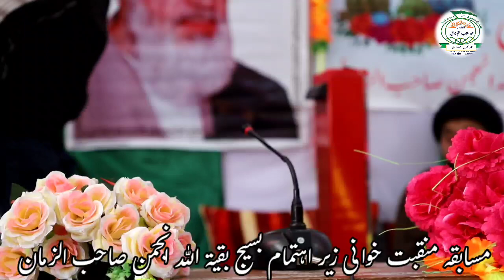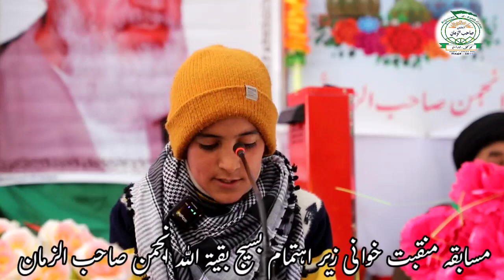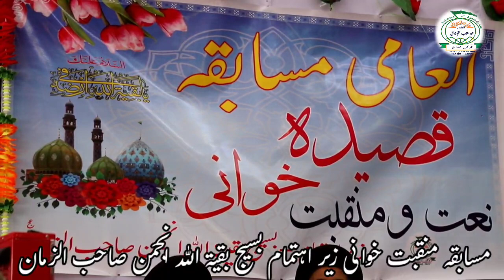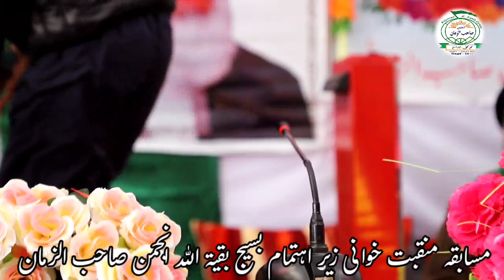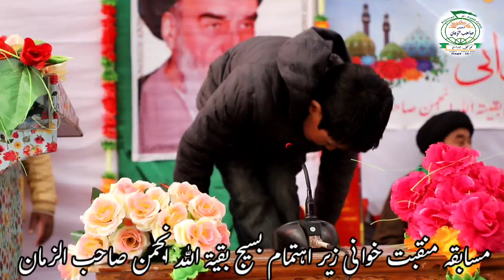مسابقہ منقبت خوانی زیر اہتمام بسیج بقیۃ الله انجمَن صاحب الزمان